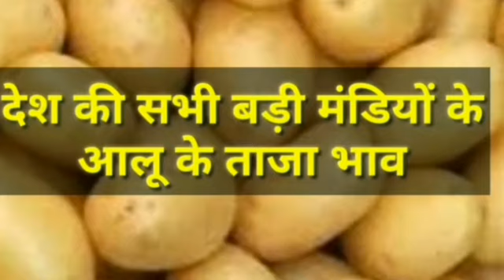01 अप्रैल 2021/फर्रुखाबाद मंडी Potato rate today,potato price today, आलू के भाव में तेजी, potato mal